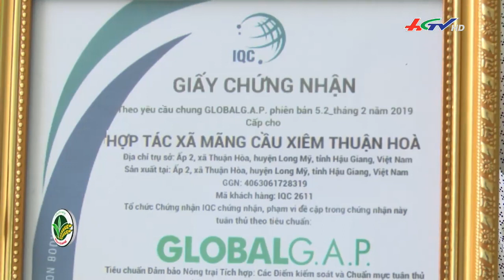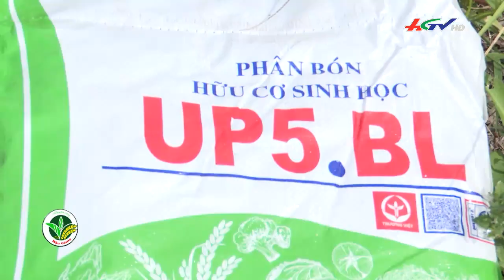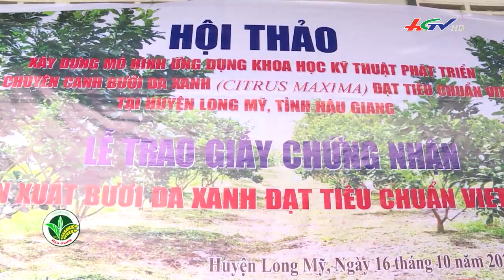Hiệu quả mô hình lúa cấy | KHUYẾN NÔNG HẬU GIANG - 25/05/2022